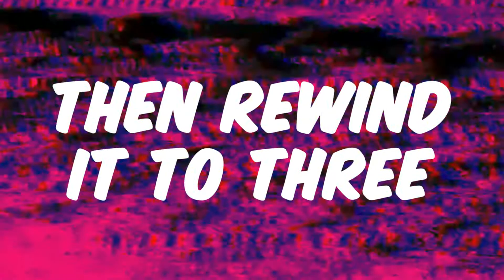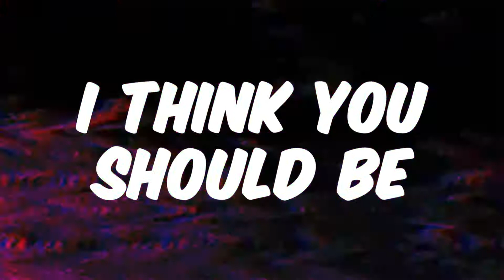SNG- "maybeidonthinksobutithinksobutidoubtit" Lyric Video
The official lyric video for SNG's song, "maybeidonthinksobutithinksobutidoubtit".

Stream the song now!